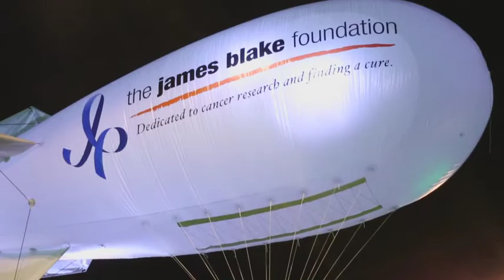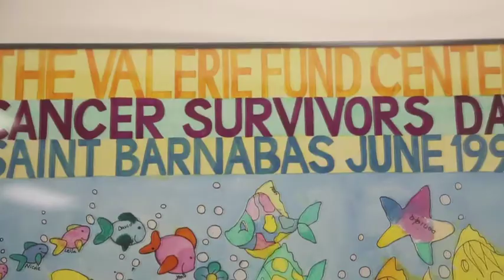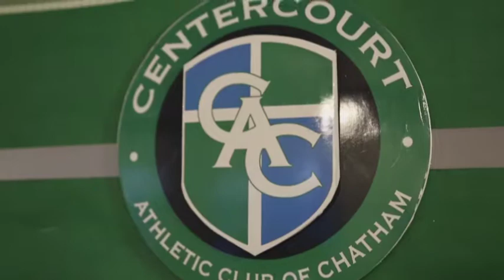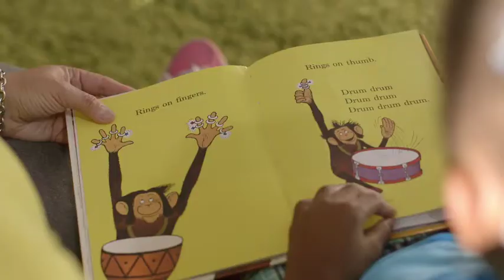Players Give Back 3- Charity Road Trip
"Players Give Back 3" (created and produced by Without Limits Productions) features tennis' biggest names including Roger Federer, Pete Sampras, Maria Sharapova, Novak Djokovic, Andy Murray, Andy Roddick, and Andre Agassi giving a helping hand to various charitable causes and events.